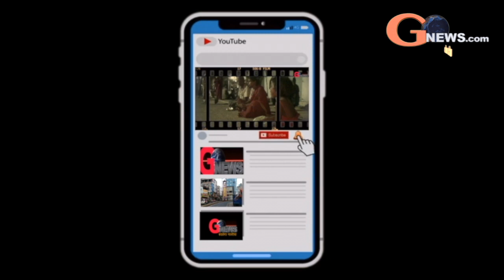नवरत्न समाज की ओर से भैरव घाट में आयोजित हुई दुर्गा पूजा।